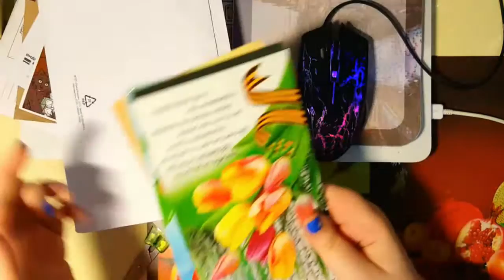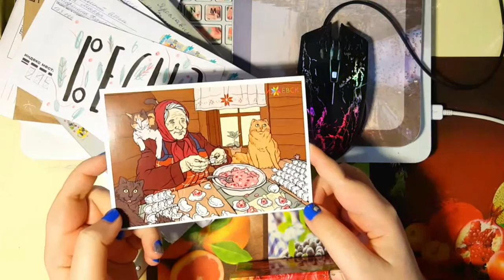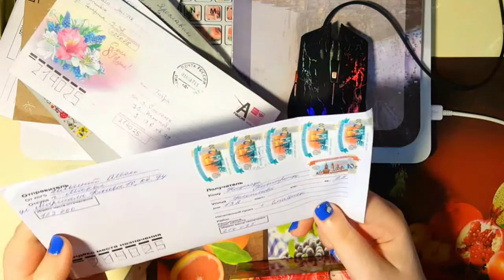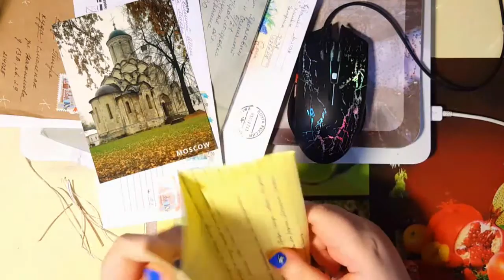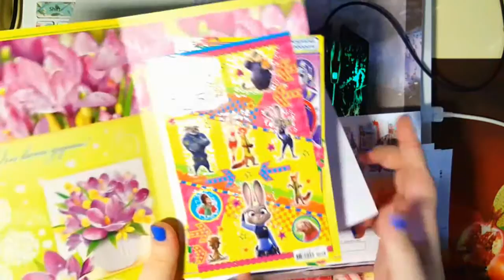БУМАЖНЫЕ ПИСЬМА. Tigra mail #9 МЕЙЛ АРТ/MAIL ART